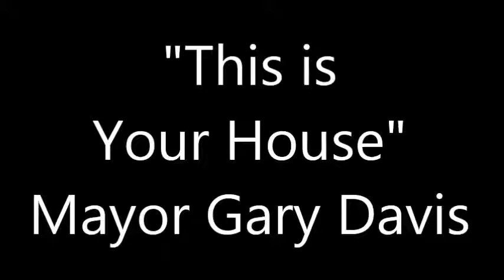'This is Your House' - Elk Grove Mayor Gary Davis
Since taking over as Elk Grove's first directly elected Mayor in December 2012, Gary Davis has opened every city council meeting the same way. The Mayor says to the audience "this is your house" or something to that effect.

At the February 26, 2014 meeting, the Mayor seemed to hedge on those words.